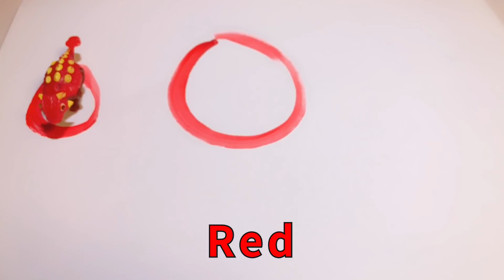Dinosaur paint play. Learn colors and dinosaur names. Dino mecard play for kids and baby. | JoyToy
number, color, baby, toy, dinosaur, dinosaur names, kids, learn number, leran color
จำนวน, สี, ทารก, ของเล่น, ไดโนเสาร์, ชื่อไดโนเสาร์, เด็ก ๆ
número, cor, bebê, brinquedo, dinossauro, nomes de dinossauros, crianças
nomor, warna, bayi, mainan, dinosaurus, nama dinosaurus, anak-anak
número, color, bebé, juguete, dinosaurio, nombres de dinosaurio, niños
أرقام التعلم ، وألوان التعلم ،رقم ، اللون ، وطفل رضيع ، لعبة ، ديناصور ، أسماء الديناصورات ، والأطفال
Anzahl, Farbe, Baby, Spielzeug, Dinosaurier, Dinosaurier Namen, Kinder lernen Nummer, lernen Farbe

Aprender color
Aprender nombre de frutas y verduras en inglés
Aprenda cor
Aprenda o nome de frutas e legumes em inglês
Belajar warna
Pelajari nama buah dan sayuran dalam bahasa Inggris
تعلم اللون
تعلم اسم الفواكه والخضروات باللغة الإنجليزية
रंग जानें
फलों और सब्जियों का नाम अंग्रेजी में जानें
Выучить цвет
Узнайте название фруктов и овощей на английском языке
Matuto nang kulay
Alamin ang pangalan ng mga prutas at gulay sa Ingles
Học màu
Tìm hiểu tên các loại trái cây và rau quả bằng tiếng Anh
Impara il colore
Impara il nome di frutta e verdura in inglese
রঙ শিখুন
ফল এবং সবজি নাম ইংরেজি জানুন
色を学ぶ
果物や野菜の名前を英語で学ぶ
Farbe lernen
Lernen Sie den Namen von Obst und Gemüse auf Englisch
Apprendre la couleur
Apprenez le nom des fruits et légumes en anglais